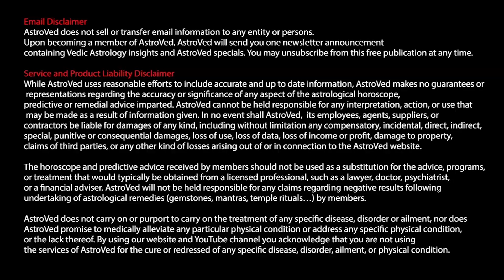துலாம் நவம்பர் மாத ராசிபலன் 2021 - Thulam November Matha Rasi Palan 2021 in Tamil​​